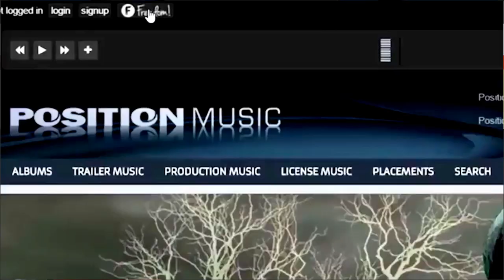Position Music - Free For Freedom! Partners (English)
Freedom! partners can use all music in Position Music
- Click the "Freedom!" button